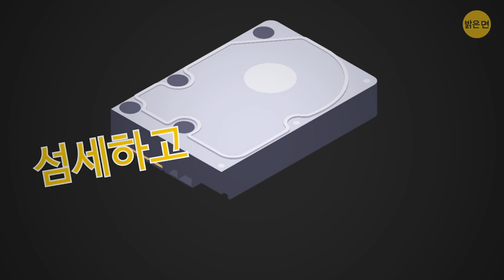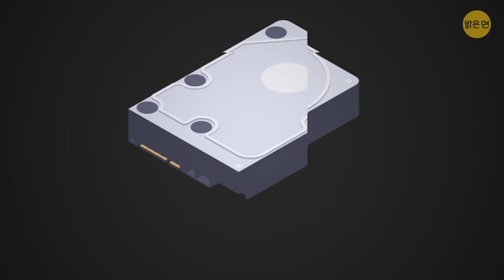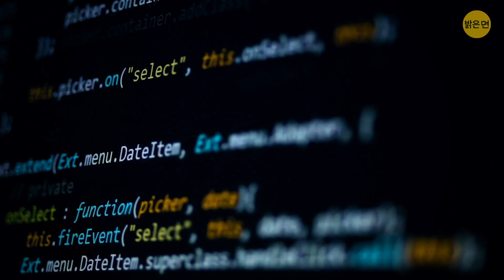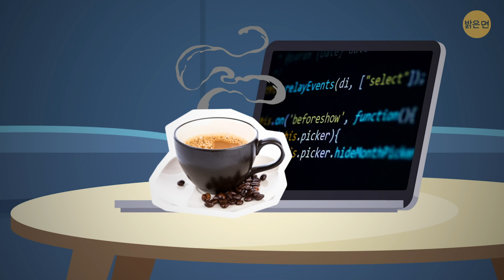노트북을 차에 두지 마세요, 이렇게 될 지도 몰라요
혹시 온도가 섭씨 10도에서 35도 사이일 때 거의 모든 노트북이 가장 잘 작동한다는 걸 알고 있었나요? 그것보다 춥거나 더우면, 문제가 발생하게 되더라고요. 한 가지 확실한 건, 노트북의 리튬 이온 배터리는 열에 매우 취약하다는 거예요. 뜨거운 곳에 단 몇 번만 방치해도, 일반 수리하는 것 이상으로 피해가 생길 수도 있어요!

그나저나, 뜨거운 차에 노트북을 두면 배터리만 손상되는 게 아니에요. 섬세하고 충격에 취약한 부품으로 구성된 하드 드라이브도 손상을 입는 다는 거예요. 본 부품들이 강한 열에 노출되면, 크기가 팽창하게 되고, 이때 영구적인 손상이 발생해서 하드를 망가뜨리기도 해요. 그럼 어떻게 이런 비극적인 결말을 피할 수 있을까요?

타임스탬프:

사고는 이런 식으로 일어나요 👈 1:08

손상될 수 있는 다른 것들 1:52

영구적 손상 피하는 법 2:07

노트북을 망가뜨리는 것들 💥 3:42

고양이는 안 돼요! 4:01

노트북 화면 닦는 법 5:30